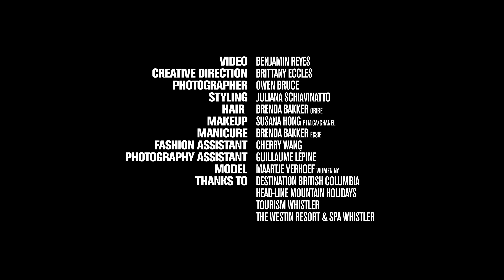COOL | Behind the Scenes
Go behind the scenes of our photoshoot in Whistler's Ice Caves. Packed with seven dufflebags of designer garments we took two helicopters to one of British Columbia's most beautiful hidden gems.

Special thank you to Quartz Co., Destination British Columbia, Tourism Whistler, Head-line Mountain Holidays and The Westin Resort & Spa Whistler.